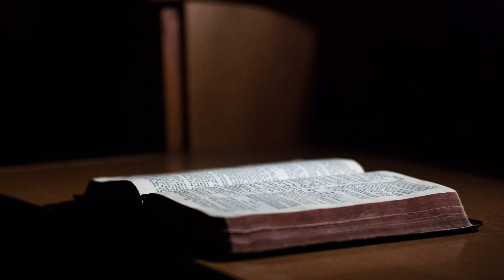Knjiga o Sudijama glava 6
Šestom glavom, knjiga o Sudijama, započinje priča o Gedeonu, jednom od najpoznatijih sudija u Izrailju.